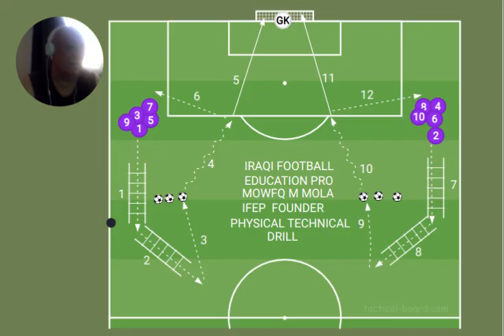IRAQI FOOTBALL EDUCATION PRO - DR MOWFQ MAJEED AL MOLA